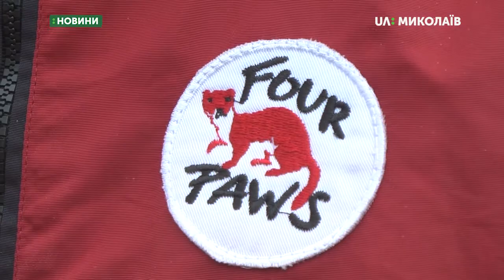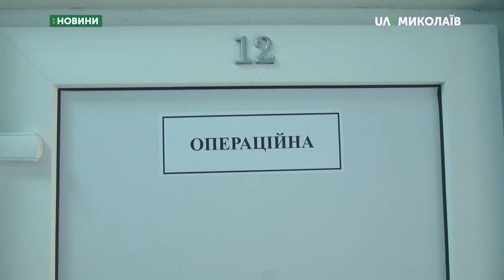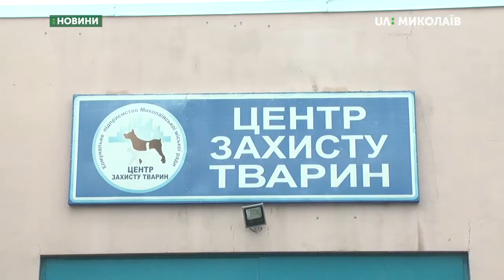Ветеринари розпочали стерилізувати безпритульних собак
У Миколаєві 29 жовтня ветеринари товариства з обмеженою відповідальністю «Чотири лапи» розпочали стерилізувати безпритульних тварин. Працюватимуть протягом двох тижнів.